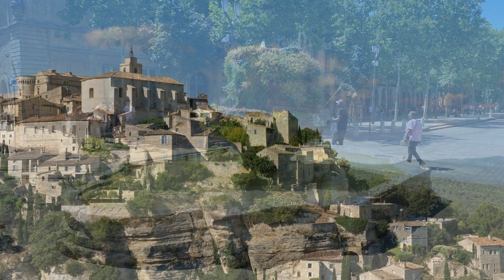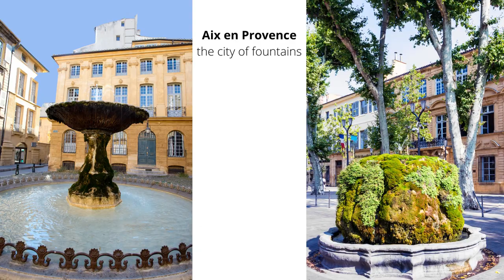AIX en PROVENCE - KARIN MENSAH (A Music Travel Vlog)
Another video created to take you on a virtual tour in interesting and beautiful places. This time we'll explore the beautiful french city of "AIX EN PROVENCE", known for it's numerous fountains, nice spots, small alleys and the many bars, restaurants and cafes. And... watching all this we'll listen to the wonderful french songs interpreted by Karin Mensah with the Sandro Gibellini Jazz Trio.